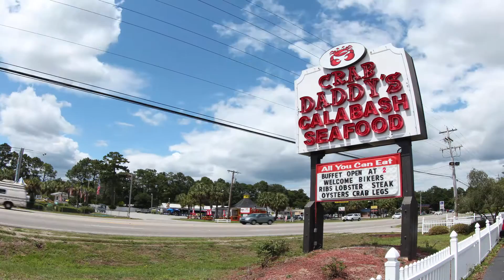Crab Daddy's Calabash Seafood Buffet in Myrtle Beach SC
If you happen to be on a vacation at Myrtle Beach or Murrells Inlet, stop by at Crab Daddy's. We have over 100 items to choose from; including our famous all you can eat crab legs, unlimited lobster, oysters, shrimps, steaks… Lots of food!
Crab Daddy's Calabash Seafood Buffet
 3043 US-17 BUS
Murrells Inlet, SC 29576